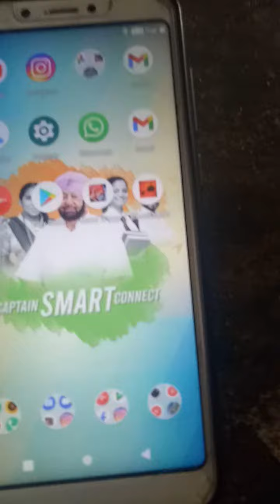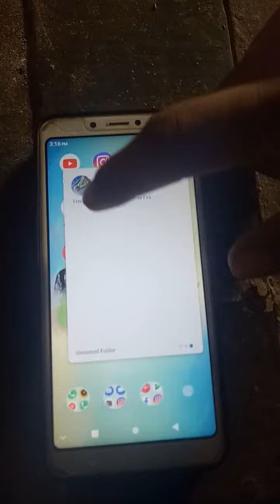February 12, 2022